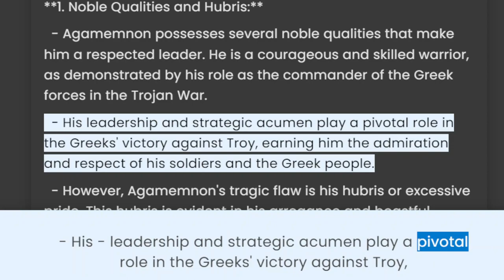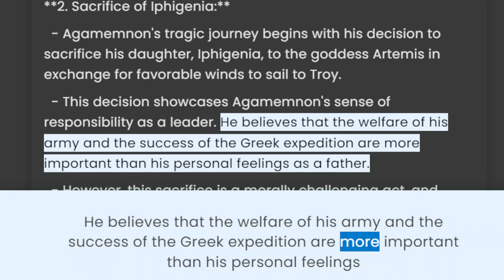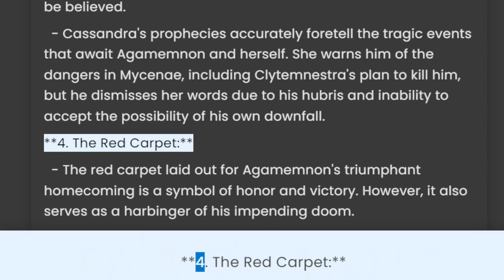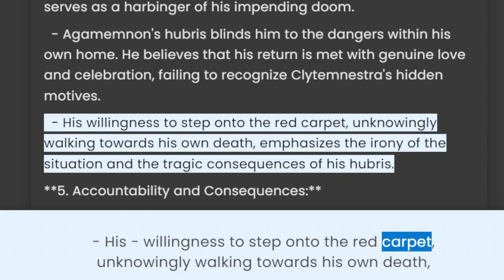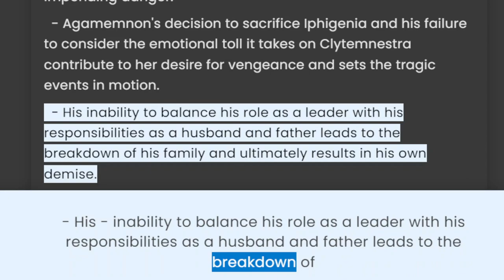Agamemnon as a tragic hero.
Title: "Agamemnon: The Tragic Hero of Greek Mythology | Unraveling the Tragic Tale GreekTragedy Mythology Agamemnon TragicHero"

Description: In this captivating video, we delve into the riveting story of Agamemnon, a legendary figure in Greek mythology and a quintessential tragic hero. As the commander of the Greek forces during the Trojan War and the ruler of Mycenae, Agamemnon's life is a compelling journey of ambition, hubris, and devastating consequences. Join us as we explore the key elements that define him as a tragic hero and how his actions and choices shaped the tragic events that unfolded in his life. Through a detailed analysis of his character, fatal flaws, and inevitable downfall, we shed light on the enduring themes of fate, morality, and the human condition that continue to resonate with audiences throughout history. Don't miss this insightful exploration of Agamemnon's tragic tale, a timeless narrative that continues to captivate hearts and minds.